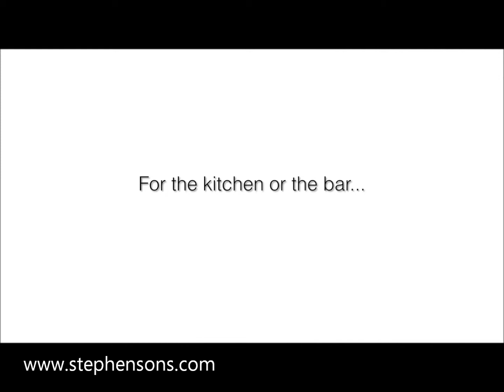The Zip Zester